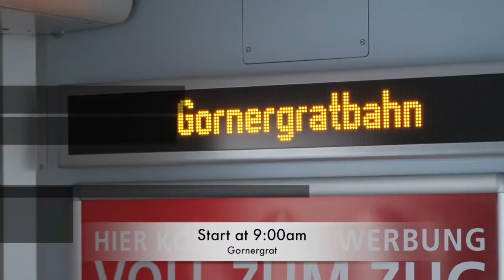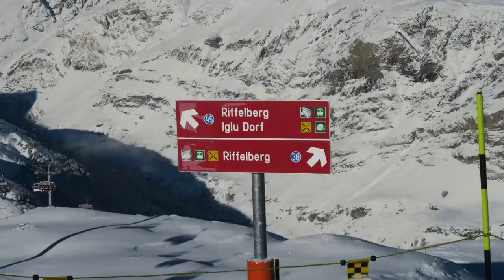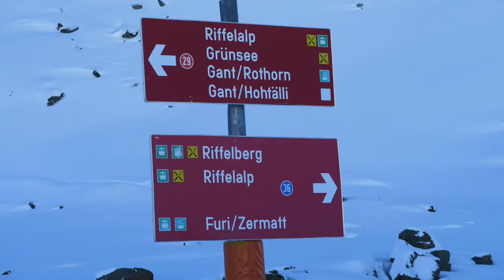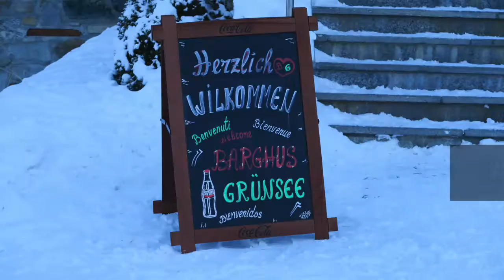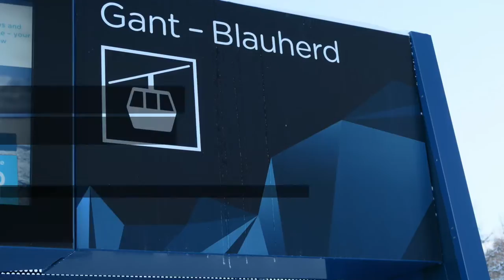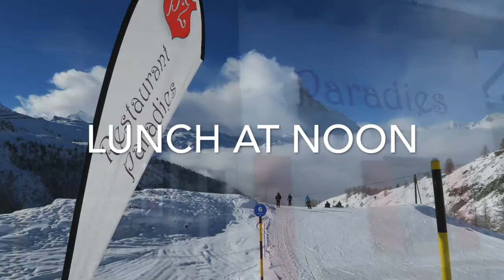2016 HOTEL BUTTERFLY Ski Day 05.01.16 - Film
Our first HOTEL BUTTERFLY Ski Day in 2016. We had a perfect ski trip. Nice weather and fresh snow. We went to Gornergrat and Rothorn and we had lunch at Restaurant Paradies.